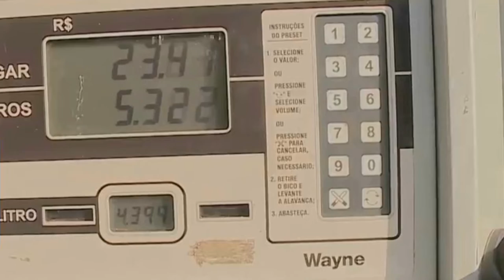GOVERNO DE MINAS REDUZ ICMS DA GASOLINA E DA ENERGIA ELÉTRICA PARA 18%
| MINAS GERAIS |